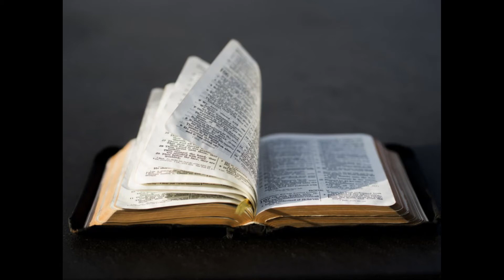Dimanche 29 aout 2021-Deuxieme Lecture- Jc 1, 17...27- 22ème dimanche du temps ordinaire -Année B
Mes frères bien-aimés,
    les présents les meilleurs, les dons parfaits,
proviennent tous d’en haut,
ils descendent d’auprès du Père des lumières,
lui qui n’est pas, comme les astres,
sujet au mouvement périodique ni aux éclipses.
    Il a voulu nous engendrer par sa parole de vérité,
pour faire de nous comme les prémices de toutes ses créatures.
    Accueillez dans la douceur la Parole semée en vous ;
c’est elle qui peut sauver vos âmes.
    Mettez la Parole en pratique,
ne vous contentez pas de l’écouter :
ce serait vous faire illusion.
    Devant Dieu notre Père,
un comportement religieux pur et sans souillure,
c’est de visiter les orphelins et les veuves dans leur détresse,
et de se garder sans tache au milieu du monde.